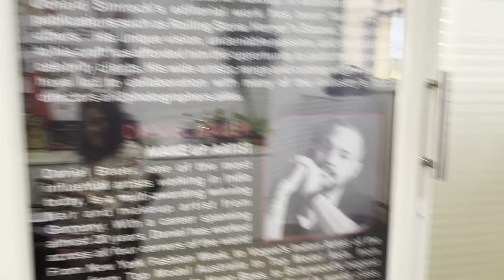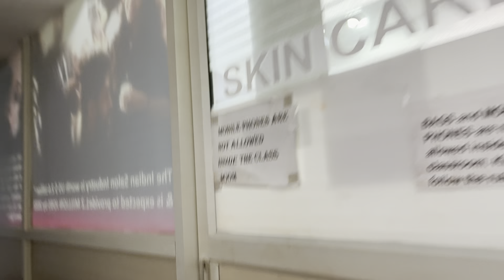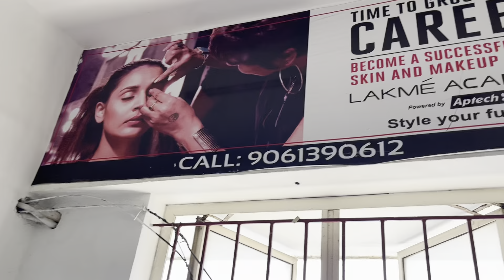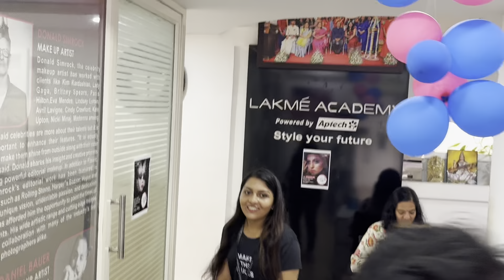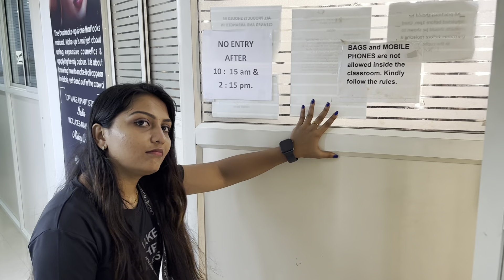അമ്മ പഠിക്കുന്ന lakme യിൽ കൊണ്ട് പോകുവോ 🥰